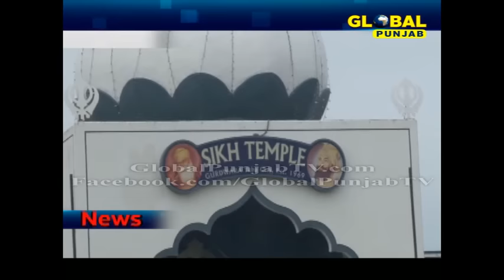ਸਿੱਖ ਟੈਂਪਲ ਦੇ ਬੋਰਡ ਆਫ਼ ਡਾਇਰੈਕਟਜ਼ ਦੀਆਂ ਕਦ ਹੋਣਗੀਆਂ ਚੋਣਾਂ?